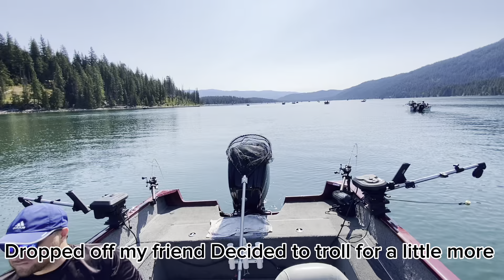Lake Wenatchee Sockeye Salmon Fishing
Downrigger:
Downrigger stacker
Down rigger clips:
Braid cutters:
Leaders storage:
Minn Kota On-Board Alternator Charger
Go pro dual battery charger:
Flat downrigger ball:
Car port canopy for boat:
Scent chamber bead chain:
Sun protection long sleeve shirt:
Sun protection shorts:
Hooks sharpener:
Fish fillet/food vacuum sealer:
Vacuum seal bags:
Nitrile gloves:
Fishing lure wraps:
Marine Spot light:
Rod wraps:
Plano boxes:
Lake trout tube jig:
Down rigger snubs:
Buffalo fish bag:
Fish finder:
Okuma kokanee black trolling fishing rod:
Okuma low profile line counter fishing reel:
Okuma 2000 size ice fishing reel
Ice fishing rod
Landing net
Fish bonker
Bubba fillet knife
Bubba electric filleting knife set
Minnkota trolling motor:
Bimini top:
Folbe rod holders:
Boat rod triple holders:
Boat bumpers:
Scotty plug:
Scotty socket:
Versatrack bolts:
Versatrack downrigger mount
Versatrack rod holder mount
Gamakatsu octopus hooks: